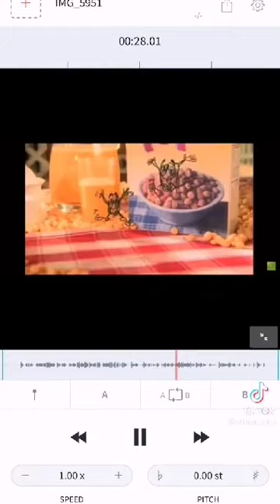Goofy ahh ad